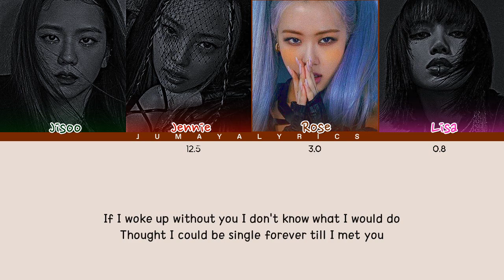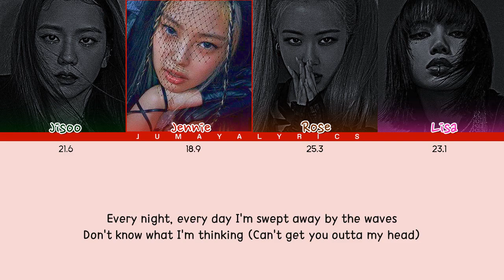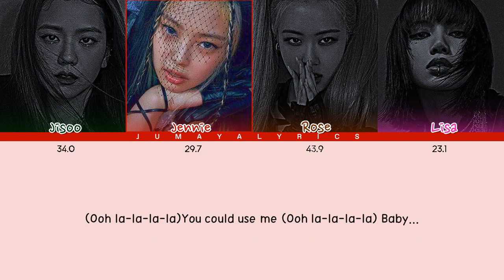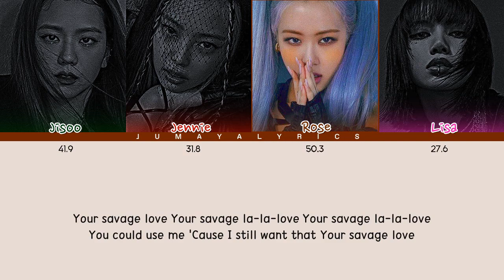(Req)How would BLACKPINK sing "Savage Love" by BTS ft Jason derulo (Lyrics + Line Distribution) (FM)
Requested by Maria Amanda Nava

All right administered to
BIGHIT entertainment
AND JYP entertainment